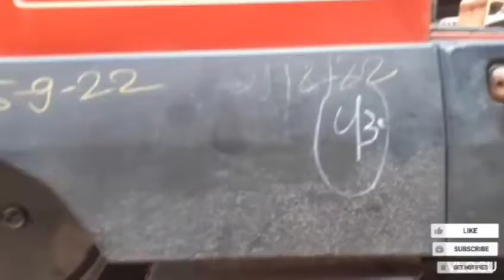new vlog Roshan नमक की kheti का सफर 🙏Hello friends Asha karta hun video aap Sabko Pasand Aaya hoga👍